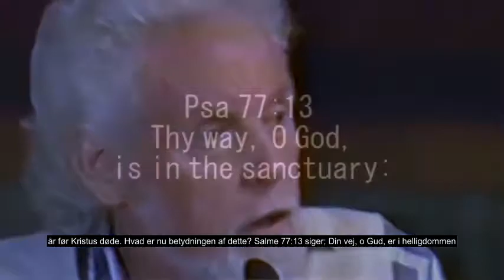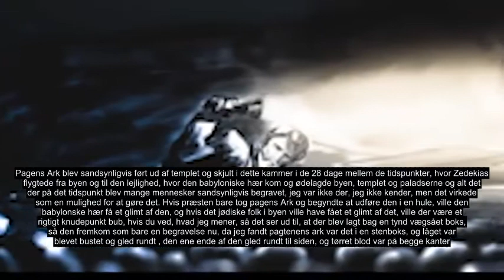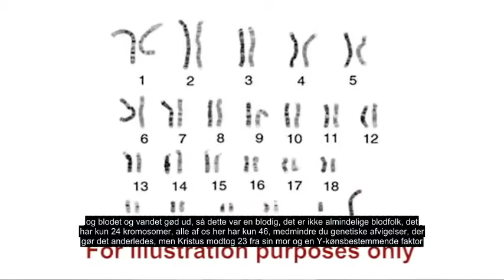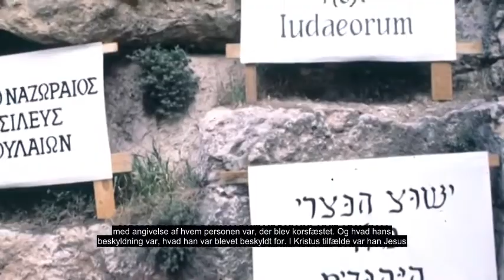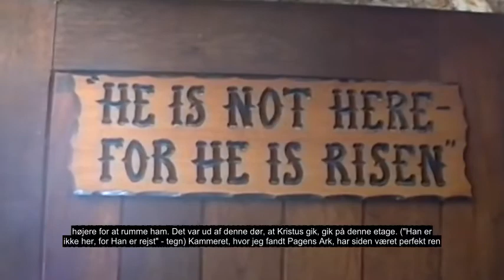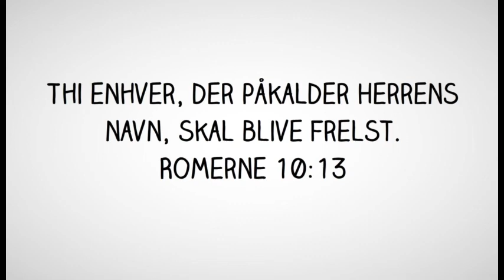Pagens Ark blev fundet - Ron Wyatt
Denne video afslører tidenes største opdagelse, Pagens Ark
Denne video forklarer også, hvad denne opdagelse betyder for menneskeheden